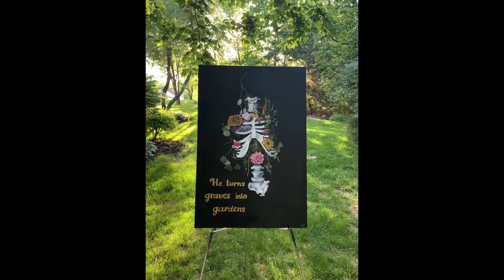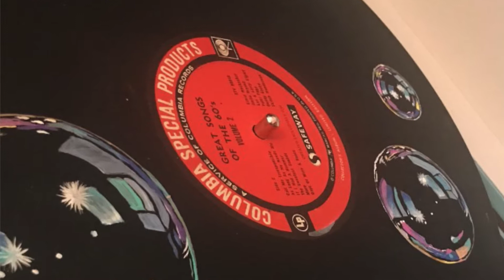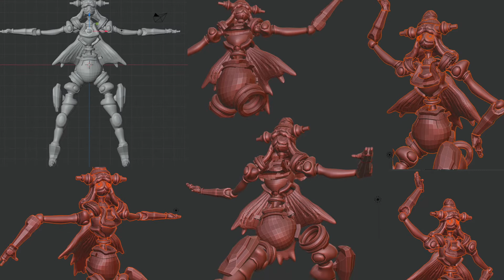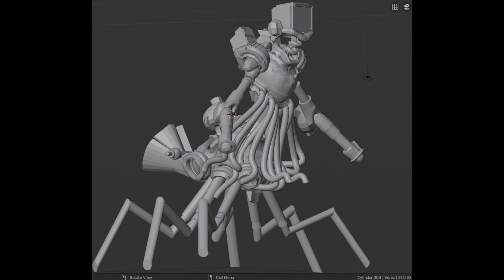The Frank: Virtual Frank Contemporaries Nov 2020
Frank Contemporaries is a pop-up exhibition showcasing emerging artists and creative community resources; an event that offers artists, students, arts professionals and industry insiders the opportunity to present their work, discover new peers and supporters, and foster professional connections.
This virtual pop-up exhibition highlights the work of artists from the Nova Southeastern University community. Featured artists: Gabriel Aikens; Aswini Sivaram; Aliyah Bendas; Annabel Brewster, and Madison Mello.

Sponsored in part by the State of Florida, Department of State, Division of Cultural Affairs and the Florida Council on Arts and Culture. Additional funding is provided in part by Broward County Cultural Division, Hello Sunny-Greater Fort Lauderdale Convention Center and Visitors Bureau and Nation al Endowment for the Arts.